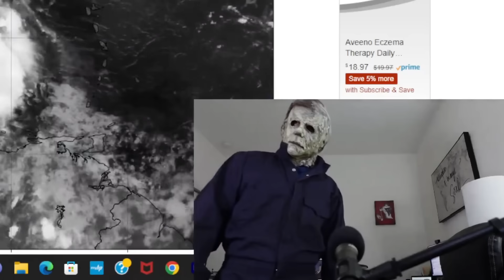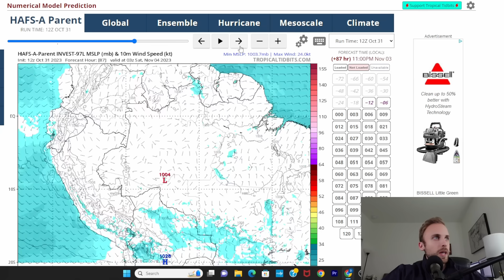Tropical ALERT - Tracking the Latest Caribbean Storm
Despite possibly the greatest environmental set up for tropical cyclone formation in the Caribbean Sea over the next 5-7 days, Invest 97L has no vote of confidence it will consolidate and give us Vince, the next name on our 2023 list. Not a whole lot has changed since yesterday, however some of our high resolution tropical model data has started to populate. The main models have since lost hope this disturbance will become any stronger. The environment says otherwise... a perfect case of humans versus computers.
Also, a very HAPPY Halloween direct from the Weather Center where a special guest joins us today!